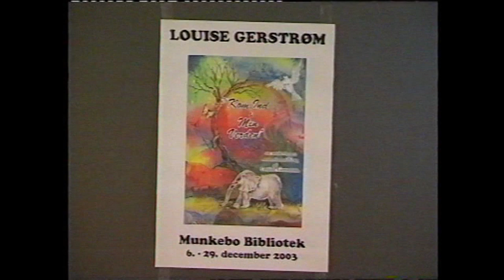Fernisering i 2003 på Munkebo Bibliotek med Louise Gearstrøm.